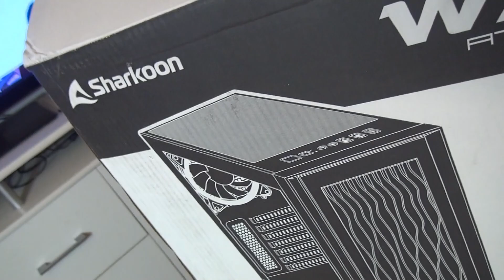ArminsHardware | Case Unboxing | Sharkoon RGB Wave | Gaming PC Giveaway Erinnerung